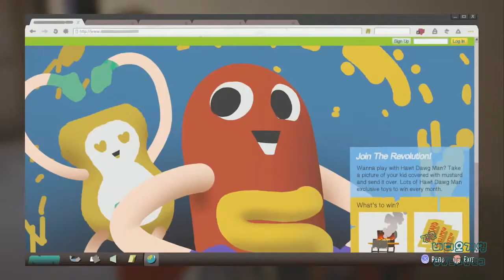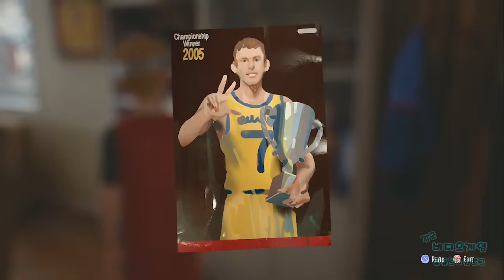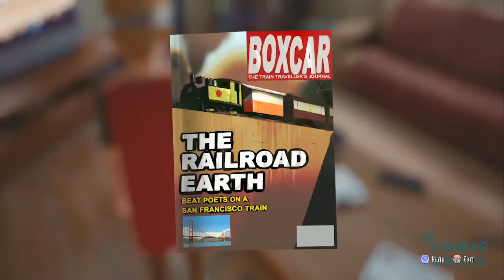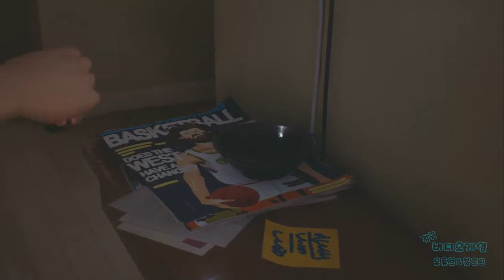[김군] PS4 캡틴 스피릿 : 파트 2 (Captain Spirit)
파트 2 (Captain Spirit)